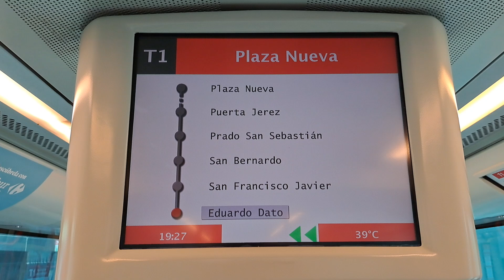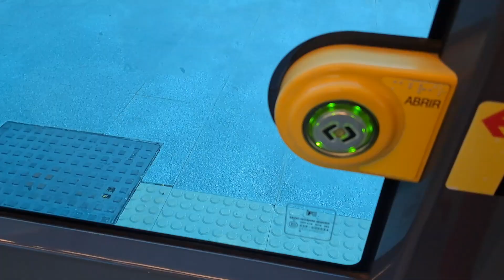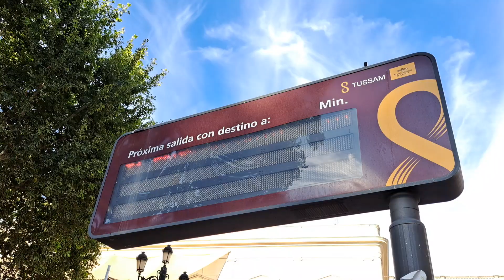Ampliación del tranvía hasta Eduardo Dato | Trayecto a Plaza Nueva | Línea T1 Metrocentro de Sevilla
Unidad 304
- Domingo 23/6/24 -